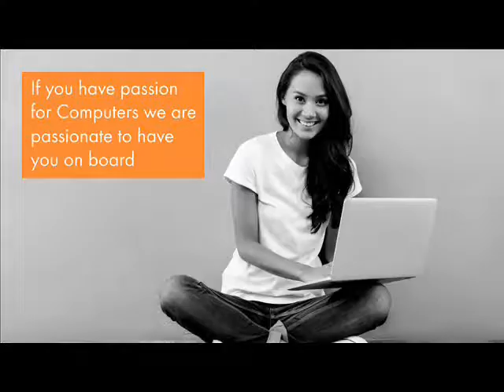If you have good computing skills, we can make them better.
If you have good computing skills, we can make them better. With state-of-the-art computer labs at your disposal, it will help in developing your computing skills to a much higher level. Explore the world of computers and its applications with PratapUniversity.